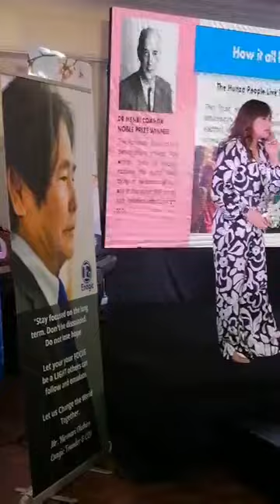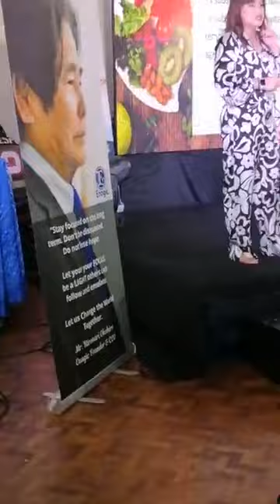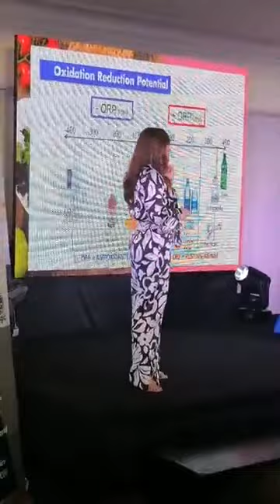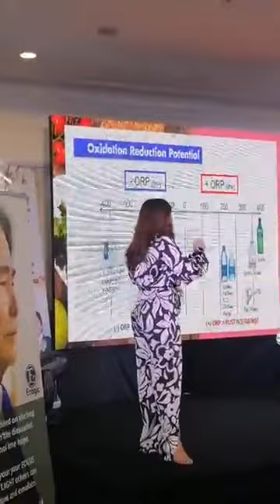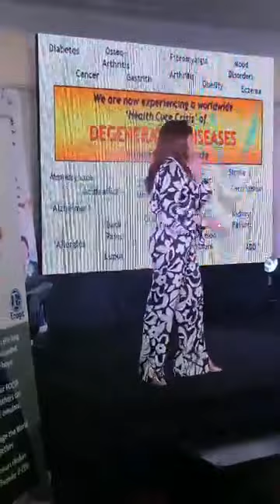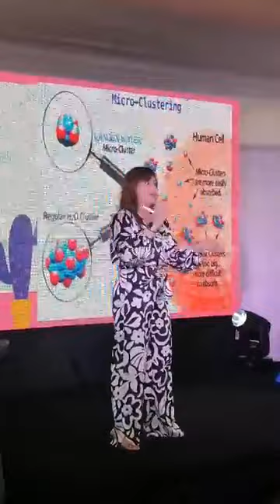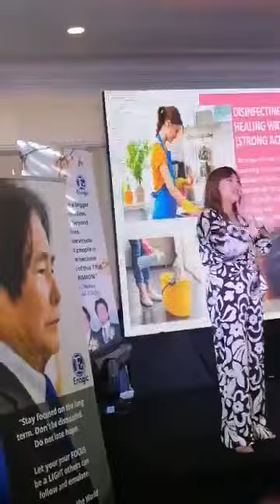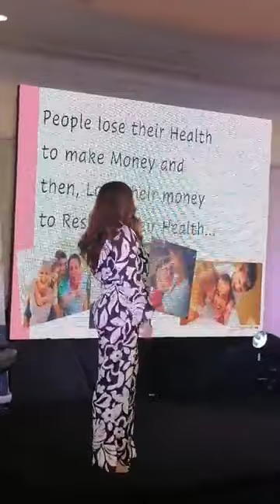Kangen Demo - Three Properties of Kangen Water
Not All water is created equal.

YOU ARE MADE MORE THAN 70% Water!!! 75% of Your Body is WATER...
Have you asked yourself if the tons of food supplements you are taking can reach your cells from head to toe ? Or how much money of food supplements it will cost  you for the rest of your life ?
WATER THERAPY is one of the greatest way to boost your IMMUNE System but my Question is WHAT KIND Of water are you Drinking???
More than 90% of Drinking water Available today is ACIDIC in pH because they are chemically induced alkaline water or contains chemical components from Plastic containers hence not good for the body.
You NEED to DRINK the HEALTHIEST FUNCTIONAL WATER AVAILABLE Today! Which according to research, scientific study shows the following 3 Unique Properties that should be found in the WATER that we should drink to really give the BEST for our BODY's function.
✅ 1. Anti-oxidant Rich/ Anti-Aging/ Hydrogen Rich water. Powerful Antioxidant (16x powerful than Vitamin C/8x Green Tea). Super rich in antioxidant (active molecular hydrogen),
✅ 2. Alkaline Ionized pH 8.5 to 9.5. Highly alkalyzed due to electrolysis and not chemically induced alkaline water.
✅ 3. Superior Hydrating Micro-clustered water.  Hydrates super fast due to its micro clustered (super small) molecules. "Your body can only absorb 15% of tap water, well, spring and bottled waters. Your body can absorb 85%-95% of Kangen Water. Kangen Water is literally 6x more hydrating."
A water that gives you a VERY HIGH Energy source!
The ONLY Medical Grade water APPROVED By the JAPANESE Ministry of HEALTH..